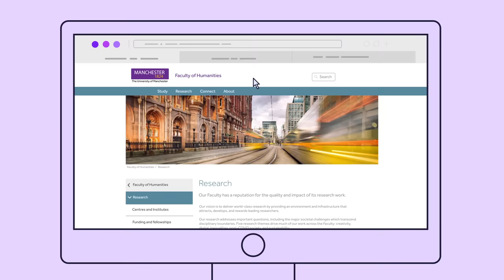Why Study a Humanities Degree at The University of Manchester?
Learn about the importance of studying a Humanities degree.

We are the largest faculty at the University, with over 20,000 students studying and researching degrees at all levels across four schools:

The School of Social Sciences
The School of Arts, Languages and Cultures
The School of Environment, Education and Development
The Alliance Manchester Business School